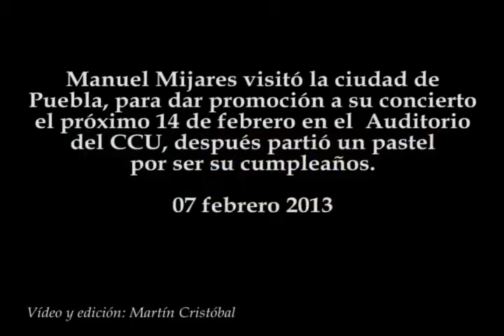Mijares celebra su cumpleaños en Puebla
Manuel Mijares visitó la ciudad de Puebla, para dar promoción a su concierto el próximo 14 de febrero en el  Auditorio del CCU, después partió un pastel, por ser su cumpleaños.
07 febrero 2013